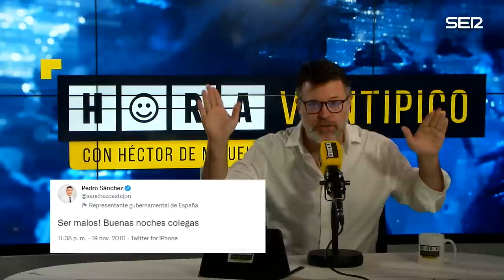Hora Veintipico #167 | Descontrolado por Pretty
No podemos aguantarlo más. Hemos tardado horas en grabar porque Héctor no hace más que ver el video de Pretty. Necesitamos ayuda urgente.